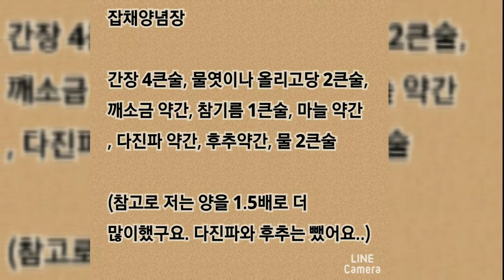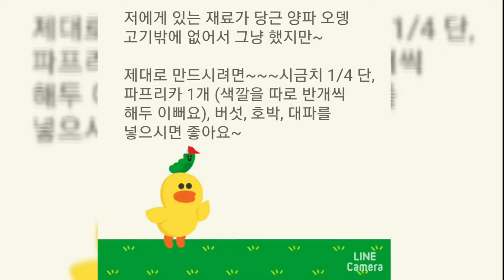[홈쿡] 냄비로 한방에 만드는 초간단 잡채!! / 누룽지때문에 만든 냄비밥 / 역시 퀸쿡!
냄비로 한방에 만드는 초간단 잡채를 보여드릴게요!

오늘은 미국 공휴일이에요^^
바로 미국독립기념일인 Independence Day 입니다~

요즘 유툽하면서 미니멀라이프에두 관심이 많아져서
지금 저는 한참 비우기 중이랍니다...

장보는것도 일단 다먹구 나서 사려구 냉장고를 살펴보니
짜투리 야채와 당면을 보구 간만에 잡채를 만들어보기루 했어요.

전날 당면을 불려두었구요~

대부분 잡채는 손이 많이 가는 음식 / 칼로리가 높은 음식으로 생각하기 쉬운데요..

아이쿡냄비는 본체와 뚜껑모두가 총3중 혹은 총7중겹으로 되어 있어서 저수요리 저유요리가 가능하면서 채소의 본래 영양소를 최대한 지켜주는 건강냄비에요. 스텐레스도 급이 다른거 알고 계시지요?

암웨이 아이쿡 냄비는 수술칼을 만드는 재질로 만들어서 안심하구 쓸수 있어요. 이번 잡채는 냄비로 한방에 야채를 볶지않고 그대로
그리고 양념장안에 1스푼반의 참기름만으로 오늘 저희 5가족이 모두 먹을만큼 잡채가 완성이 되었어요...

저처럼 재료가 없어도 가능하다는거! 머 어때요?
누가 볼것도 아닌데요..ㅎ 초록이 없어도 맛나게 먹었답니다..

오늘하루 행복하시고...주말 잘보내세요.
영상 끝까지 봐주시고 구독 버튼은 꾹! 부탁드립니다~~~♡